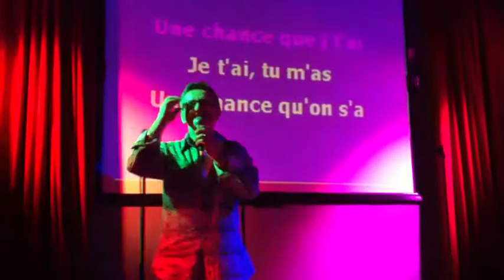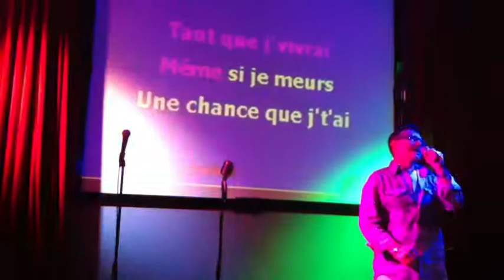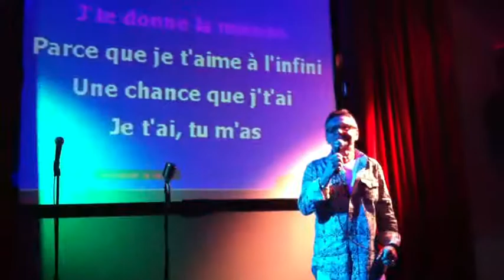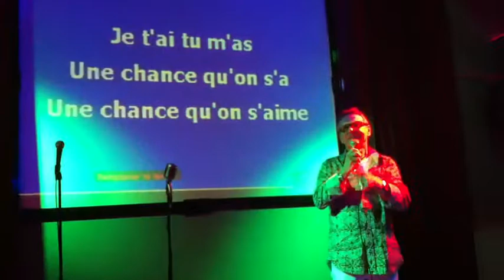Michel Chante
Une chance que je t'ai
Jean pierre Ferland